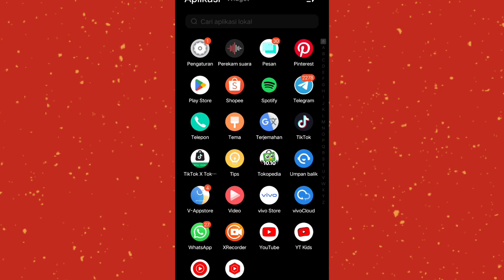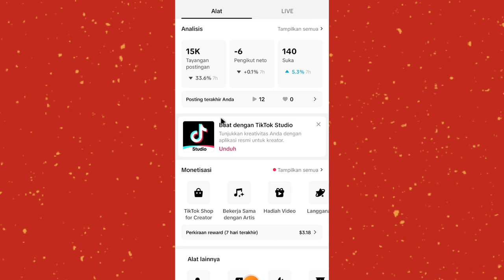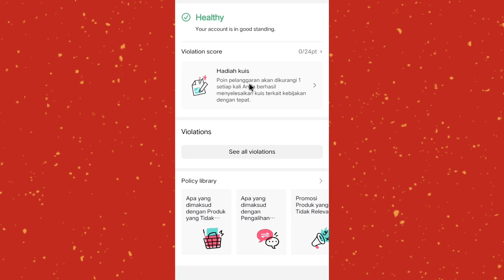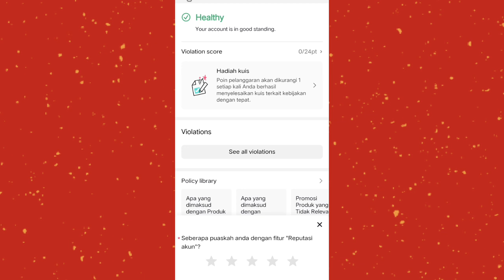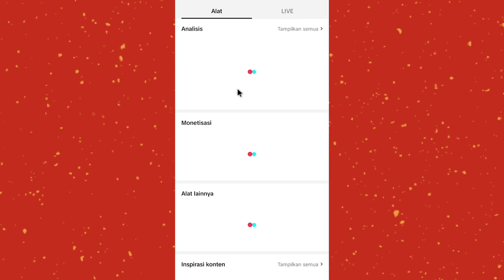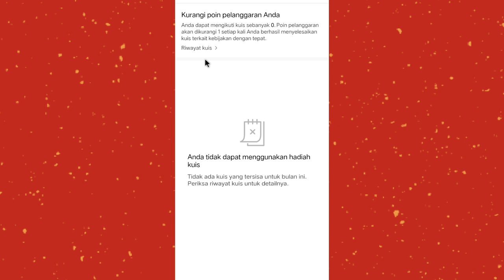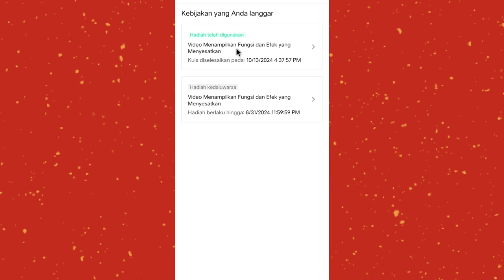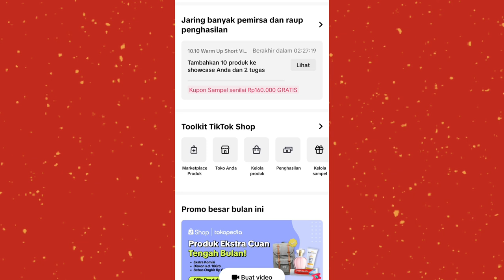CARA NGURANGIN POINT PELANGGARAN DI AKUN TIKTOK ✅ INI SATU-SATUNYA CARA ✅ GAMPANG!!!